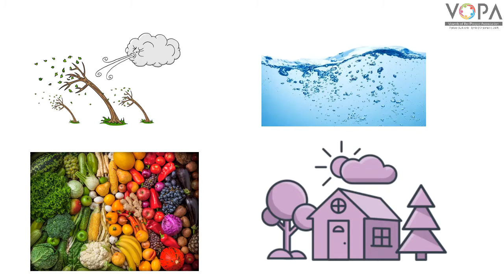Std 3rd | Parisar Abhyas | chapter 22 | आपल्या गरजा कोण पुरवतात? | प्रस्तावना व्हिडीओ (V1)| V-School